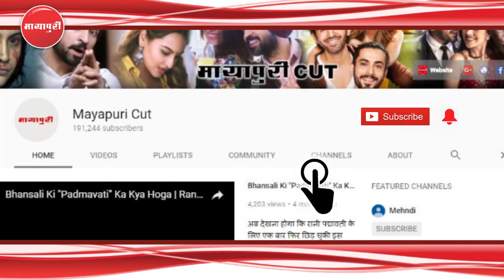"Shakti - Astitva Ke Ehsaas Ki" Serial 2nd June 2018 Full Episode | On Location Shoot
सीरियल अस्तित्व एक एहसास की में सौम्या समीर के मां के साथ पूजा करने जाती है और आपको जानकर हैरानी होगी की समीर की मां भी चाहती है कि सोम्या को उसका प्यार मिल जाये.